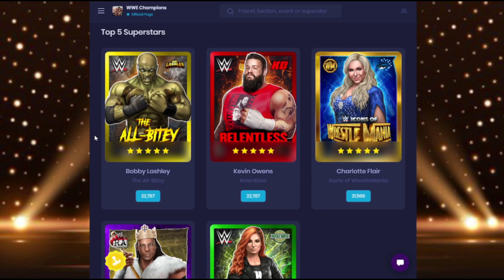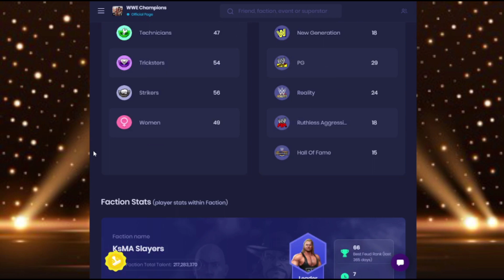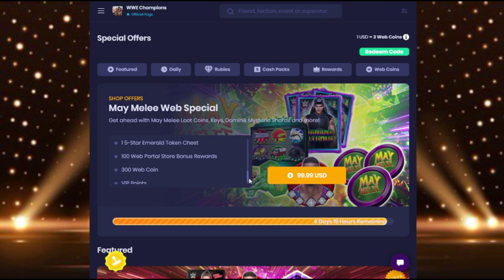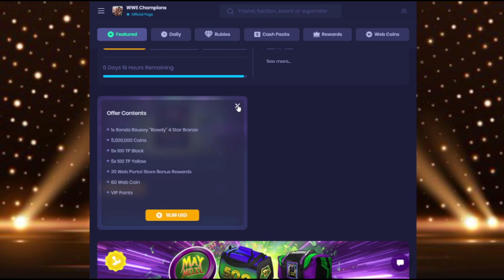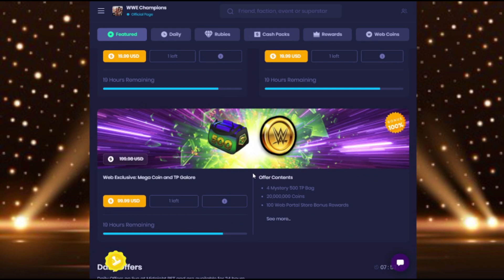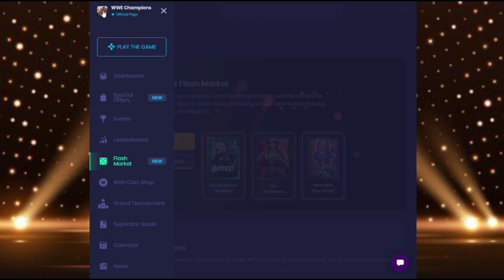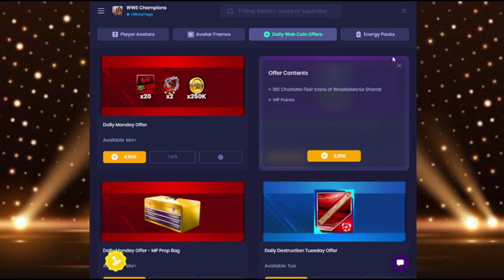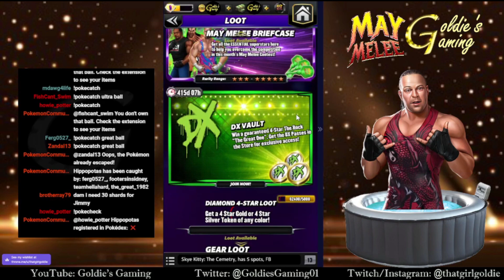Daily News: May 9, 2022 - WWE Champions